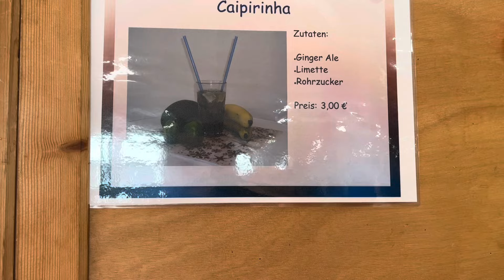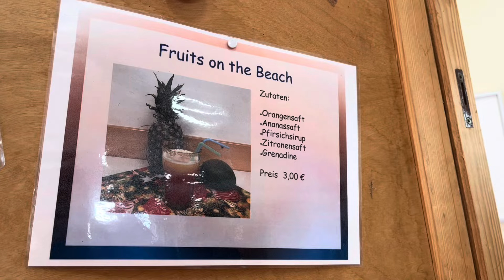🇩🇪Almanya’nın en popüler Noel pazarına gittik | Yol muhabbetleri ve türkülerimiz|Muhammed’le çekişme